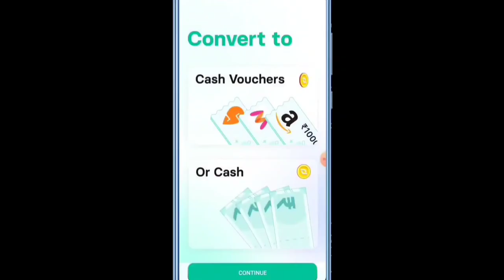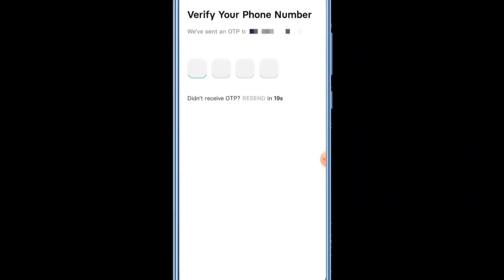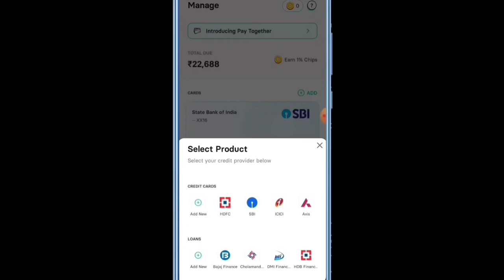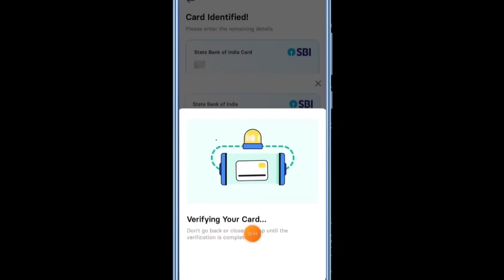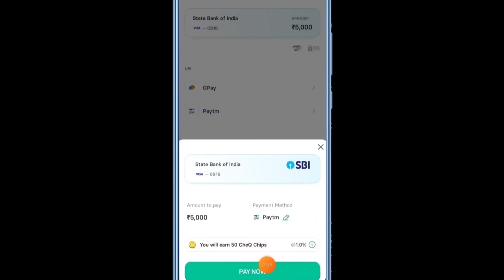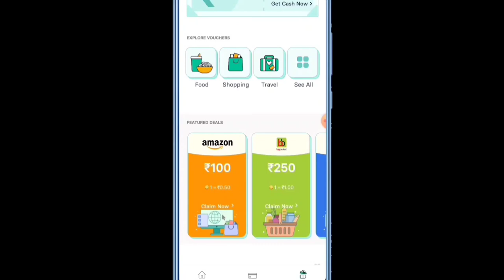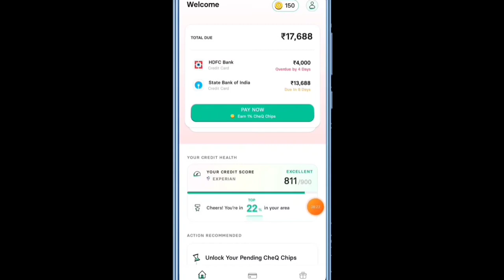CheQ Credit Card Bill Payment App 1% Unlimited Cashback on Payments - REVIEW Free Gift Voucher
CheQ app credit card bill payment. Cheq is a unique app which provides you upto 1% valueback if you pay your credit cards and loan payments from this app. 1% Unlimited Cashback on Payments - REVIEW  Free Gift Voucher

Hello Friend's